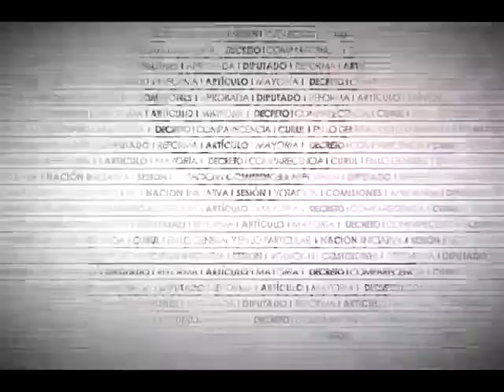Dip. Esther Quintana (PAN) - Ley Federal del Trabajo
La Dip. Esther Quintana Salinas (PAN) celebra la iniciativa porque favorece a los jóvenes que no son contratados por falta de experiencia, y a los adultos a quienes les sobra.